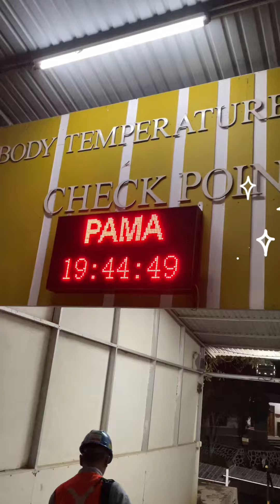ANAK TAMBANG MAKAN DIKANTIN MESS PENGEN TAU MENUNYA?